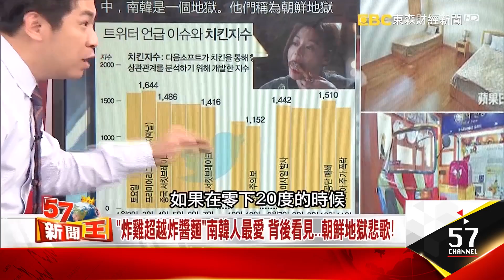「炸雞超越炸醬麵」南韓人最愛 背後看見…朝鮮地獄悲歌！ -余健源《５７新聞王》精華篇